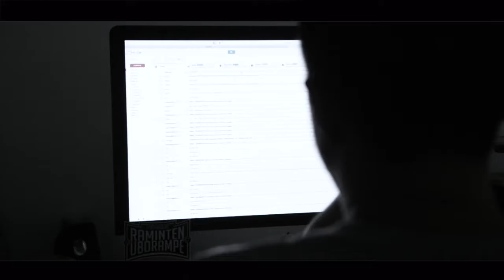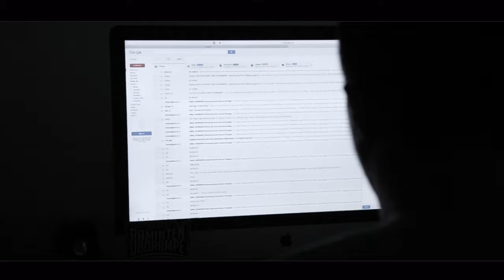Sajak Dini Hari - Hilang